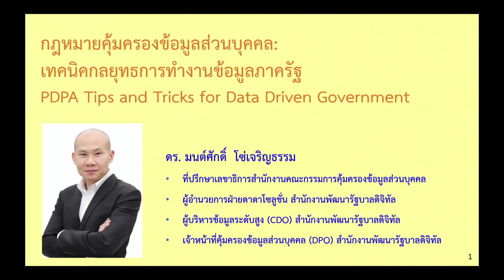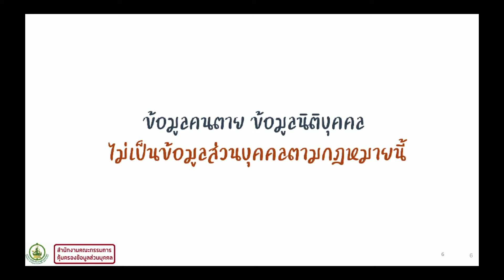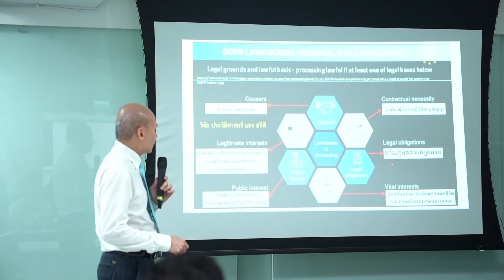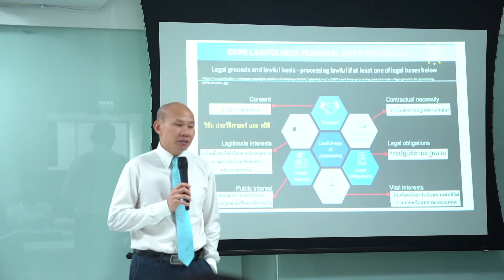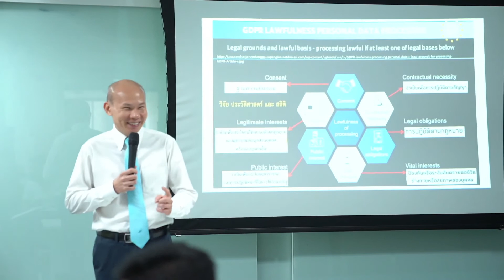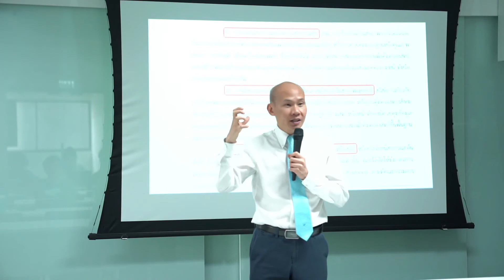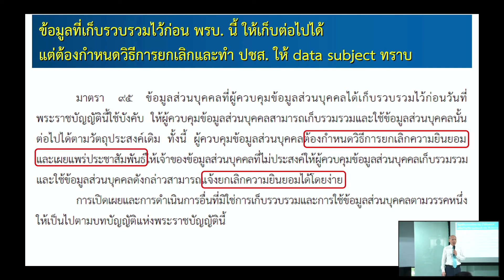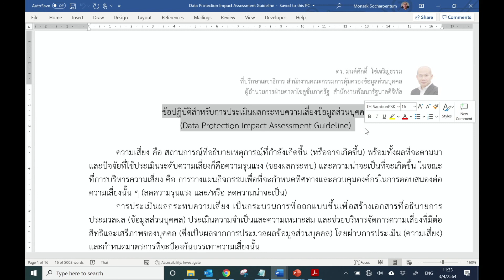EP02_Training พรบ.คุ้มครองข้อมูลส่วนบุคคล PDPA Part 2:2 ( สำหรับพนักงาน)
บันทึกวีดีโอย้อนหลังการอบรมหลักสูตร พรบ.คุ้มครองข้อมูลส่วนบุคคล (PDPA) เมื่อวันเสาร์ที่ 3 เมษายน 2564 ณ ห้องอบรมชั้น 4 อาคาร 103 พระรามเก้า 60 กทม
 โดย
ดร.มนศักดิ์ โซเจริญธรรม ผู้อำนวยการเดต้าโซลูชั่นส์ภาครัฐ สำนักงานพัฒนาดิจิทัล (องค์กรมหาชน) ที่ปรึกษาเลขาธิการ สำนักงานคณะกรรมการคุ้มครองส่วนบุคคล